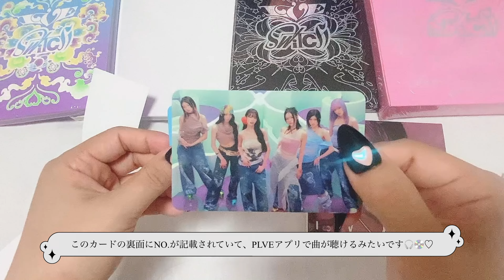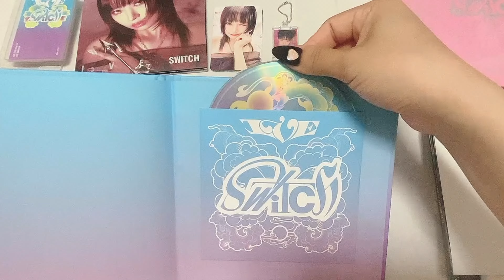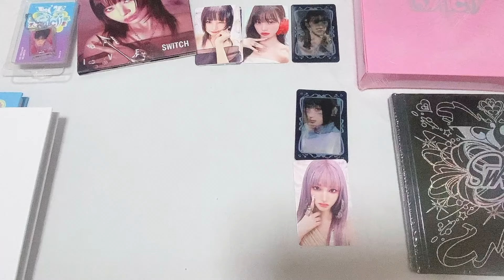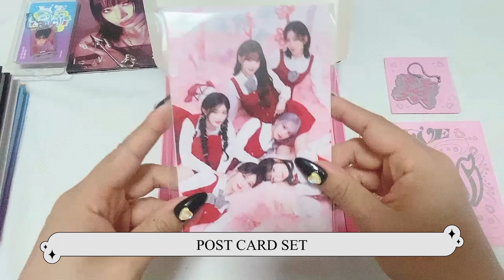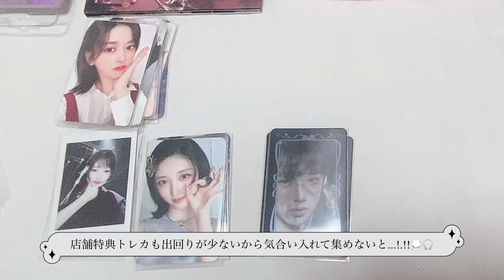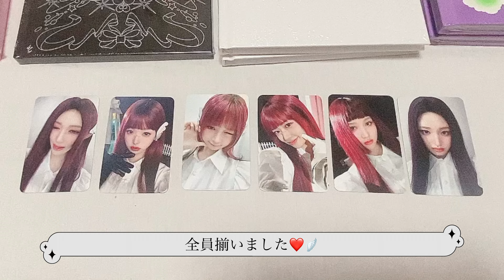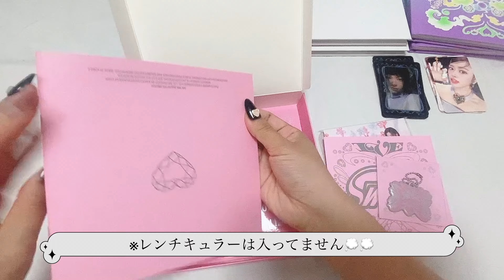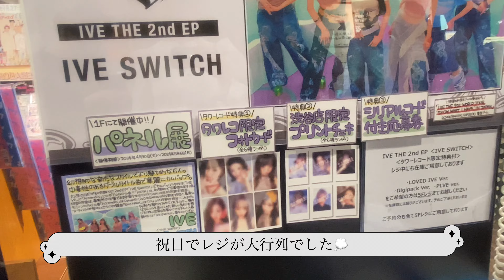【DIVE vlog】 IVE SWITCH アルバム大量開封🩷🖤/apple music & tower record🎧/rei photo card🫶🏻/DEGIPACK💿PLVE/内容紹介動画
※途中音量注意です⚡️📢